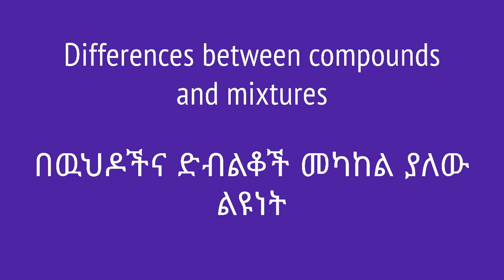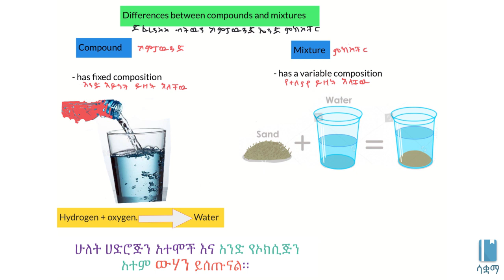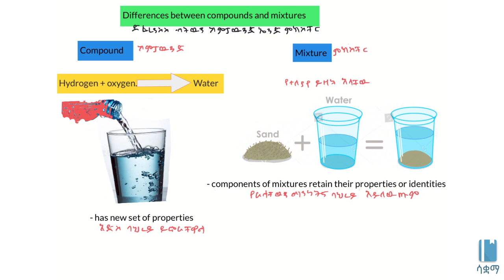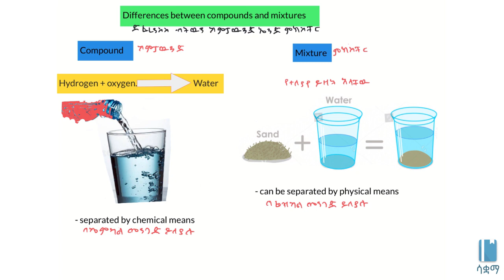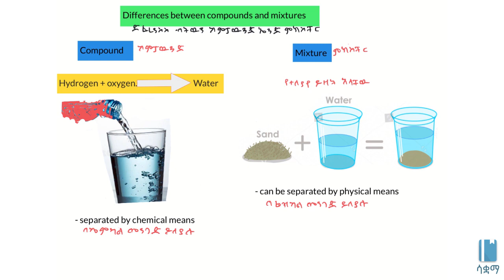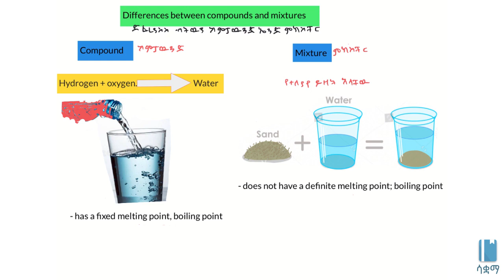Differences between compounds and mixtures | በዉህዶችና ድብልቆች መካከል ያለው ልዩነት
In this video, we learn about  about the difference between compounds and mixtures. They are both types of combinations but what are the differences? The academic videos published under Saquama (Education for Ethiopia) are in line with the Ethiopian curriculum.

በዚህ ቪዲዮ ከኮምፓውንዶች (ውህድዎች) እና ሚክስቸርዎች (ድብልቅዎች)  መካከል ያሉትን ልዩነትዎች እናያለን። ሁለቱም የንጥረነገርዎች አንድ ላይ መሆን ናቸው። ግን ብዙ ልዩነትዎች አሉ። ይህ ቪድዮ የተሰራው በ7ኛ ክፍል ኬሚስትሪ ምዕራፍ 2 ላይ ተመስርቶ ነው። በሳቋማ (ኤጁኬሽን ፎር ኢትዮጵያ) ስር የተለቀቁ የቀለም ትምህርት ቪዲዮዎች ከኢትዮጵያ ስርዓተ ትምህርት ጋር የሚስማሙ ናቸው።